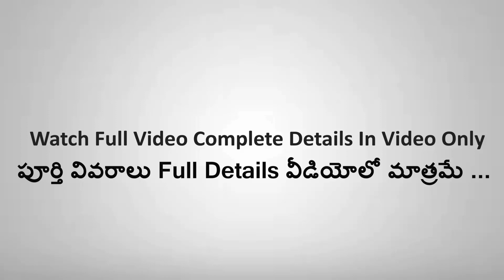Semi Furnished 2BHK Flat Nr Kukatpally : 93965 43475